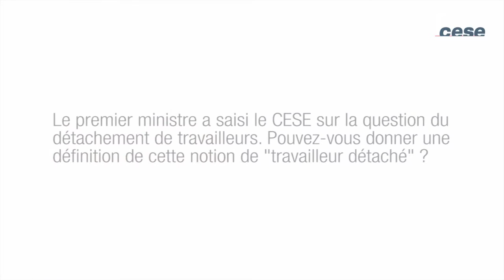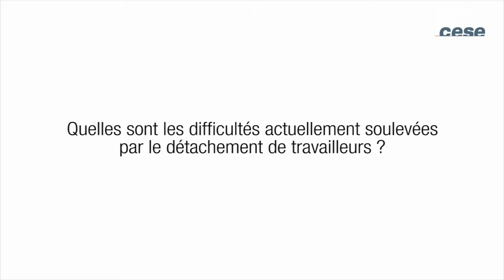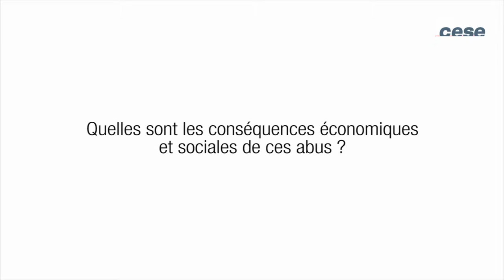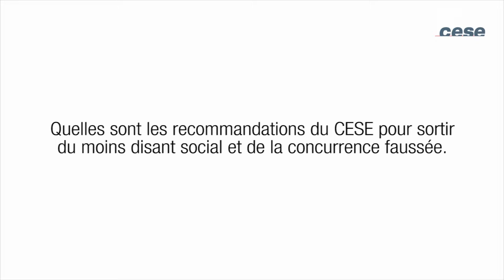Les travailleurs détachés - cese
Avis présenté par Jean GROSSET (Groupe UNSA) et Bernard CIEUTAT (Personnalité associée) au nom de la section du travail et de l'emploi du CESE.
Sans remettre en cause le principe de la liberté de prestation de service, la section du travail et de l'emploi constate que l’exercice en fait incontrôlé de cette liberté a conduit à un affaiblissement de la protection des travailleurs (qu’il s’agisse des travailleurs résidents ou des travailleurs détachés), à une concurrence déloyale entre les entreprises et à une insuffisante coopération entre les Etats membres. Un tel déséquilibre peut être perçu comme un symptôme des difficultés des Etats membres à assurer la convergence de leurs économies dans un objectif de progrès social.

Dans une perspective d’harmonisation des niveaux de vie et de protection sociale, la section du travail et de l'emploi recommande au Gouvernement de poursuivre son action au sein de l’Union européenne pour consolider le régime juridique du détachement de travailleurs. Elle formule en outre des propositions précises pour agir dans le cadre national en améliorant le dispositif de suivi du travail détaché, le contrôle du travail illégal et en favorisant l’implication des partenaires sociaux et des acteurs économiques dans la lutte contre les abus.